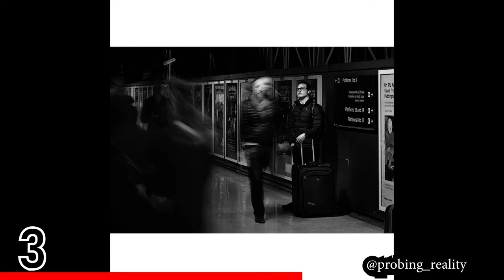TOP 10 Street Photography of the Day (Ep 286)